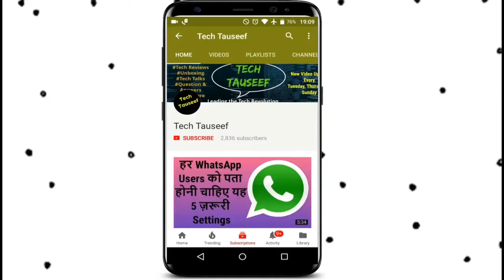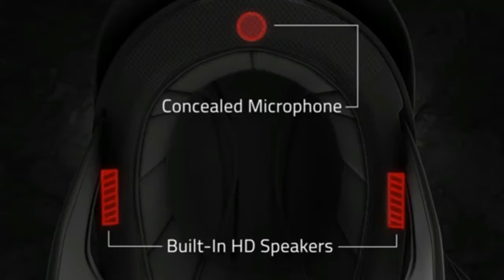SENA CAVALRY Motorcycle Bluetooth Half Helmet | Smart Helmet For New Generation Bike Riders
HELLO
Dosto  is mai aapko south korean company ne ek latest technology wali motorcycle helmet market mai launch ki hai jismai kayi hightech features se less hai
sena technology south korean company se cavalry half helmet market mai laya hai jismai aap kisi ko call location track aur fm ka maza le sakte hai aur isme bluetooth bhi hai
very intresting bike helmet must njoy your ride with security

Sena Cavalry Helmet
THE ONLY HELMET YOU’LL EVER NEED
Game Changing Features In a Low Profile and Easy To Use Package
The Cavalry comes pre-wired and ready to go with built-in Bluetooth capabilities and controls, so users can enjoy all of the great features of Sena’s communication devices without the hassle of installing a headset. Chat with your buddies over the intercom system or take calls directly through your helmet with the built-in microphone for crystal clear conversations, and hear your music louder and clearer than ever before thanks to the built in half-helmet speakers on each side along with optional ear cups to boost the audio level while you’re out on the open road.

FLEXIBLE, EFFORTLESS CONNECTIVITY WITH BLUETOOTH 4.1
Talk or share playlists with four-way intercom functionality
The technology included in this revolutionary helmet is our most up to date Bluetooth® 4.1 features, so you can keep the chitchat going, share a playlist with another riding companion, listen to FM radio, or patch in your friend over the half-helmet intercom while you’re on a phone call. The Bluetooth half-helmet does it all with top notch sound quality and Sena’s Advanced Noise Control™ Technology at ranges of up to 900 meters (0.5 miles) for 10 hours of Talk time.

FULLY INTEGRATED SEAMLESS SPEAKER DESIGN
HD Audio Speakers Built in
High quality speakers deliver crystal clear audio in a seamless design built right into the helmet. Engineered with Advanced Noise Control™, Wind Noise Reduction, built-in SBC Codec and Wide Volume Control for maximizing the functionality of your Cavalry Half Helmet. Cavalry is the Bluetooth motorcycle half-helmet you’ve been waiting for.

VERSATILE CONNECTIVITY MAKES FOR VERSATILE CAPABILITIES
Linking up your Cavalry with the Sena Headset App (for Android or iPhone) allows you to configure device settings, create FM radio and Speed Dial presets, and access an interactive quick start guide. As with all Sena units, keep your unit up to date with our firmware upgrades.

Sena Cavalry Helmet
The Sena Cavalry Bluetooth Helmet features Bluetooth integration within a premium fiberglass half shell helmet. There is no need to futz with routing wires or repositioning speakers or dealing with a microphone sticking out in front of your face. With the Sena Cavalry, it's all in the brim. Sena's advanced sound processing filters out road and wind noise so that your conversations will be surprisingly clear. Using the on-board features you'll be able to link up in a 4-way intercom with other Sena riders or listen to FM radio as you're blasting down the highway. Pairing to a Bluetooth-enabled mobile device to your Sena allows you to take advantage of your smartphone's capabilities such as navigation or hands free calling.

Helmet Features:
Fiberglass composite helmet shell
Aerodynamic, low profile removable visor
Nylon strap D-ring retention system
Two shell sizes
DOT certified

Bluetooth Specifications:
Bluetooth 4.1
Headset Profile (HSP)
Hands-Free Profile (HFP)
Advanced Audio Distribution Profile (A2DP)
Audio Video Remote Control Profile (AVRCP)
Advanced Noise Control
Wind noise reduction
Working distance of up to 900 meters (0.5 miles) in open terrain
Supports up to 4 riders
Built-in FM radio with RDS AF (Radio Data System Alternate Frequencies)

Cavalry Helmet with Matte Black^Ear Pads^Ear Plates^USB Power & Data Cable^Cavalry Helmet Pouch

Tech Tauseef provides provides basic and advanced level
request for a video, you can visit Our Facebook PAGE AND you can ask question on Facebook page, l  response quickly
Channel

ummeed karta hu aapko yeh video zarur pasand aaiga
tech tauseef